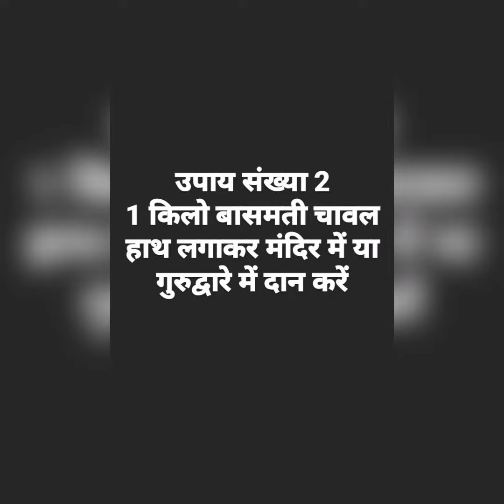वृष राशिशनि का प्रभावक्या उपाय करें